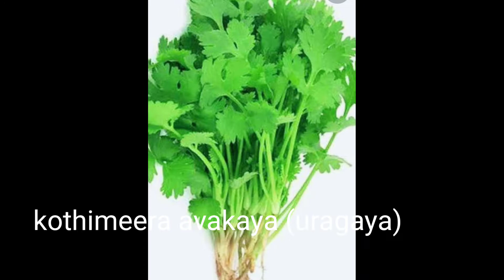6 నెలలు నిలువ ఉండే కొత్తిమీర ఊరగాయ / Kothimeera avakaya / Kothimeera uragaya / Coriander pickle